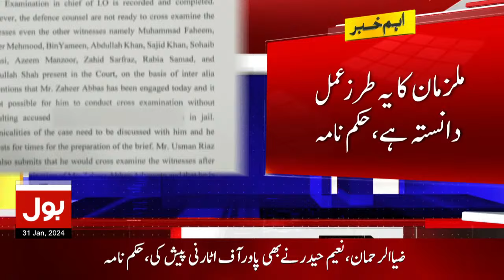Imran Khan and Bushra Bibi Cross Examination Over | Toshakhana Case | Court Issued Detailed Verdict